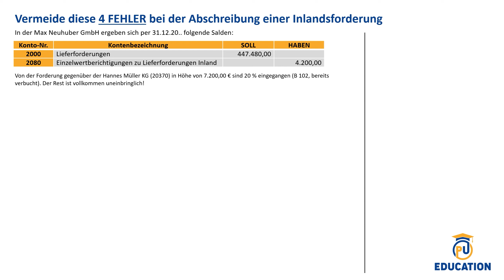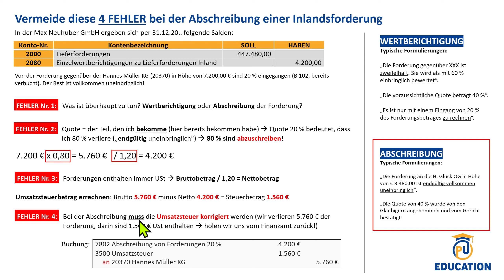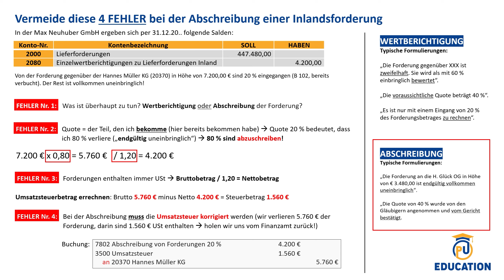Abschreibung oder Wertberichtigung bei einer Inlandsforderung? | Jahresabschluss